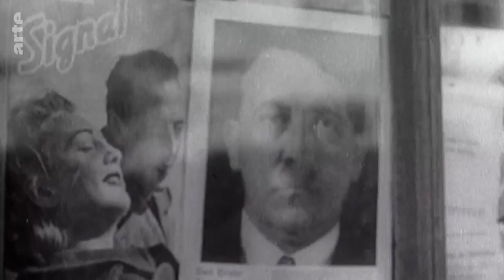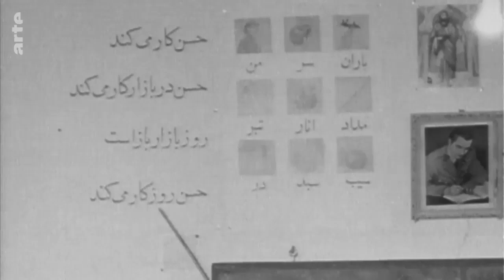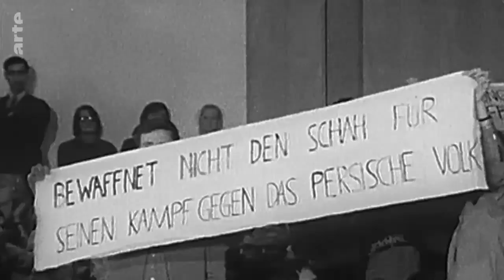Der Schah und der Ayatollah - Doku